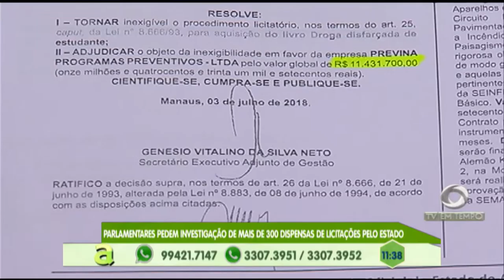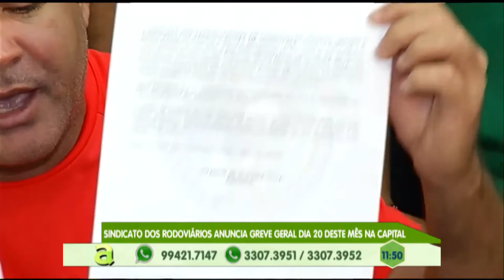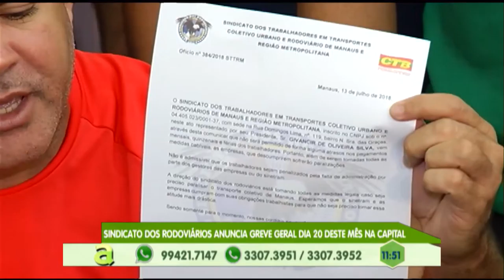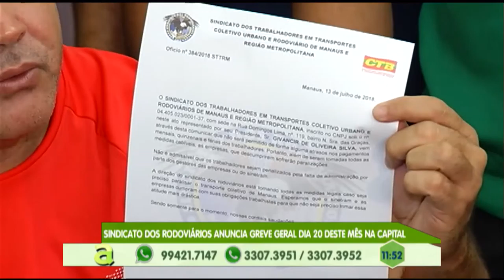Parlamentares pedem investigação de mais de 300 dispensas de licitações pelo estado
02º BLOCO AGORA 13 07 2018 - Parlamentares pedem investigação de mais de 300 dispensas de licitações pelo estado